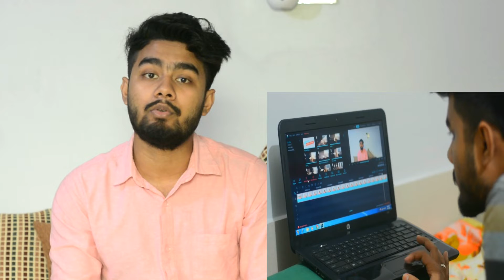TOP 8 things to do during COVID-19 lockdown.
🦠😱 Did the Coronavirus crisis force you to stay home? I collected a powerful pack of concrete ✅ suggestions, 📱apps, 🌎 websites, and 🔧 tools to make your days at home fun and meaningful. 😊